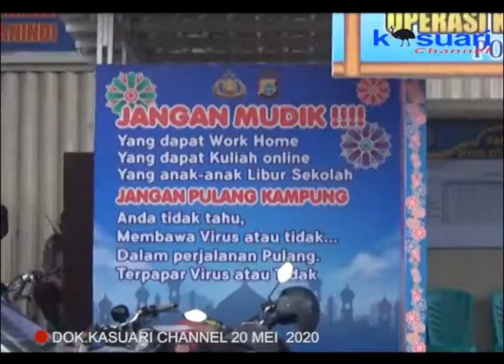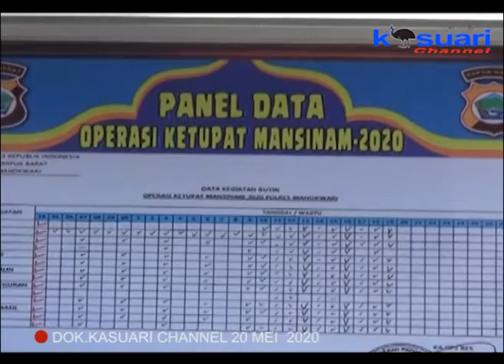02 - KASUARI NEWS - POLRES MANOKWARI GELAR OPERASI KETUPAT HINGGA 30 MEI 2020